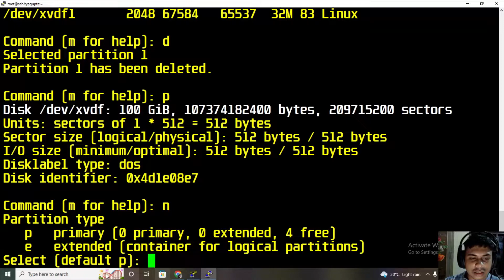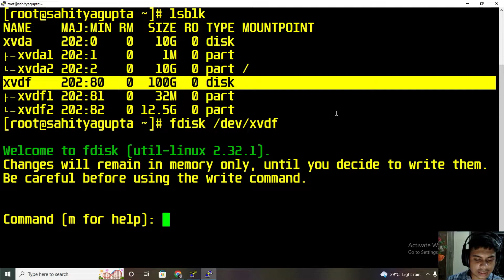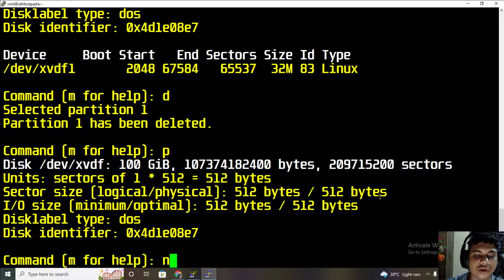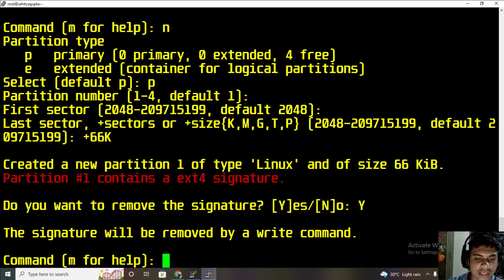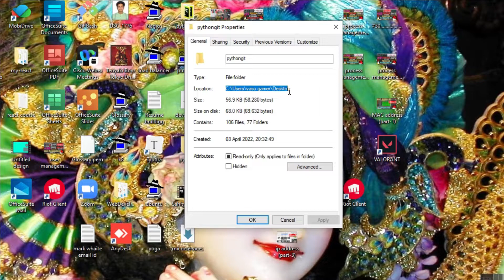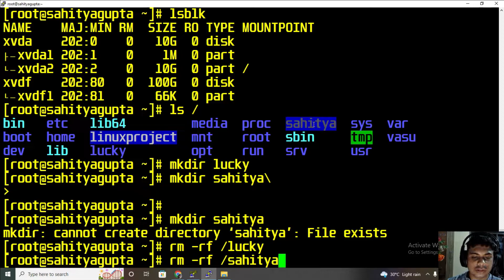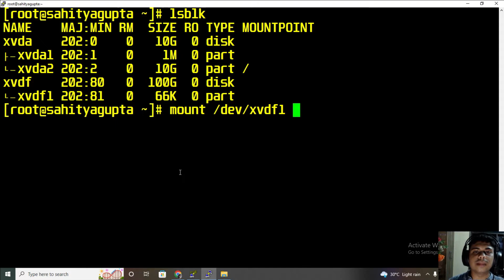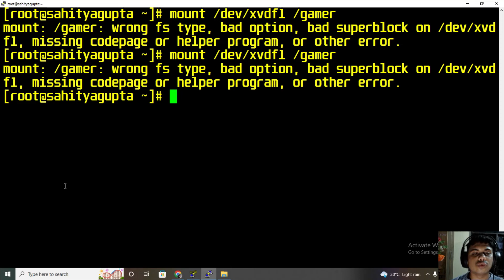Storage Management in Linux PART-3 | RHCSA| Part-32 | Practice in RHEL8 on AWS| Hindi | System Admin